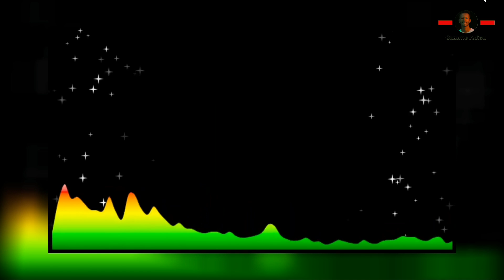Ibiddo Galaan - Darroo - New Ethiopian Oromo Music 2022 ( Reaction Video)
Hayyee baga nagaan gara channel kiyyatti dhuftan ani Gamme Adisu Nan jedhan channel kan keessanidha waantoota nama bohaarsanii fi nama bashannansiisan heeddu irraa argattu kanaaf channel kiyya kana subscribe gochuun maatii keenya ta'aa

Hello I'm Gamme Adisu This is my official youtube channel and created for Prank Vine Vlog
Prank afaan oromoon hojjechuu eegallee waan jirruuf nu hordofuun akka itti bohaartanii nus jajjabeesitan isiniin jenna
warroonni piraankii keenya hin ilaalin jirtan link kanaan daawwadhaa ---

Jawaar Muhammad
Dhuftu_Malee_Jenenus Dejene